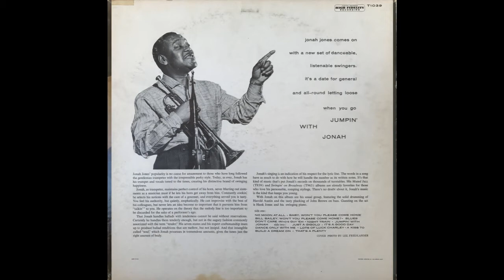Jonah Jones -- Night Train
Track 5 from the album "Jumpin' with Jonah".  Jonah Jones on trumpet, Hank Jones on piano, Harold Austin on drums, and John Brown on bass.